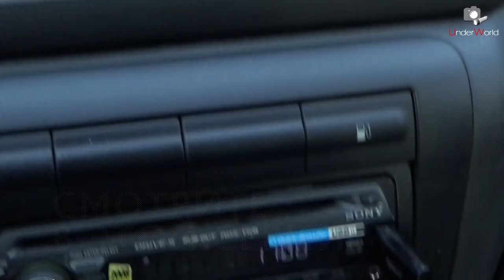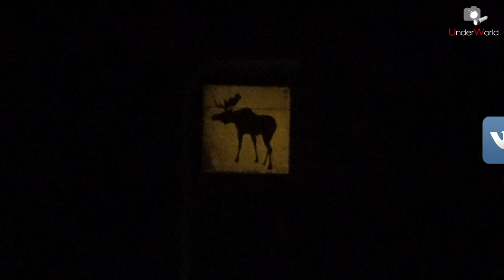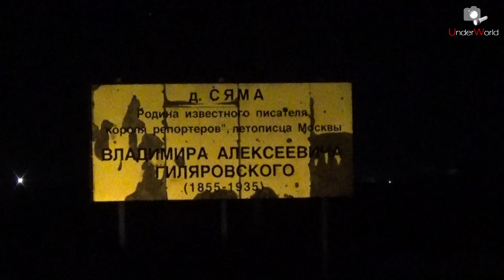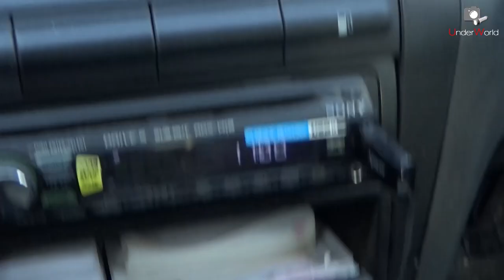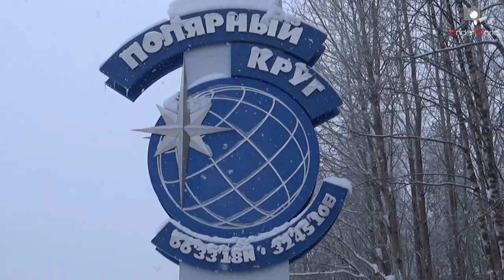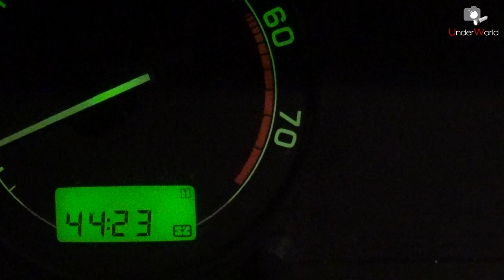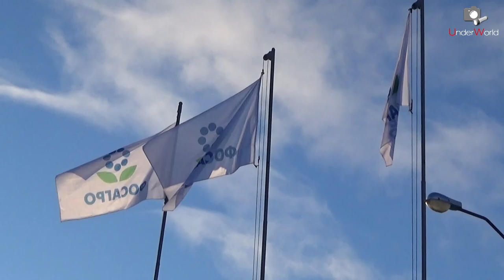Автопутешествие на Кольский | Зимние Хибины и Кировск | Как увидеть Северное сияние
Путешествую из Москвы на Кольский полуостров на машине. 1800 км через Карелию в Мурманскую область, чтобы увидеть Северное сияние и зимние Хибины, а также - достопримечательности Кировска.